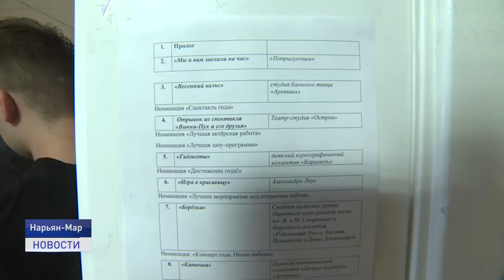БУДЬ ЗВЕЗДОЙ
На сцене дворца культуры Арктика зажглись новые звезды, уже в эту субботу в столице Ненецкого округа пройдет закрытие 76-го творческого сезона и церемония награждения его участников. На генеральной репетиции "Виват, Артист!" побывала наша съемочная группа.